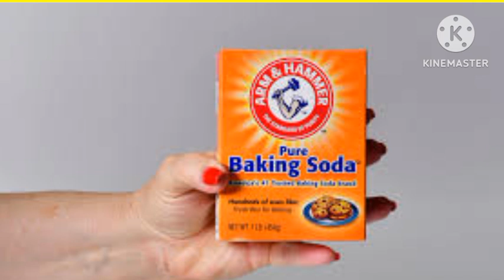කුරුලෑ වලට ක්‍රීම් එකක් හදලා ගාමු